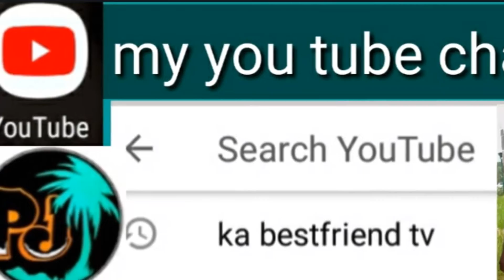KABAYO HUMAKOY NG NIYOG BUHAY BUKID,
Kabayo humakot ng niyog buhay bukid + kumain ng buko